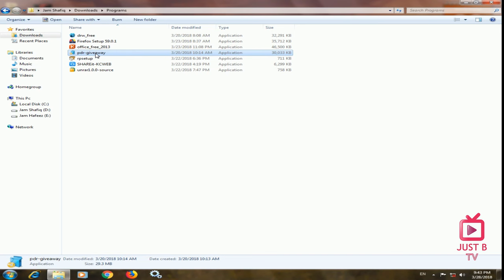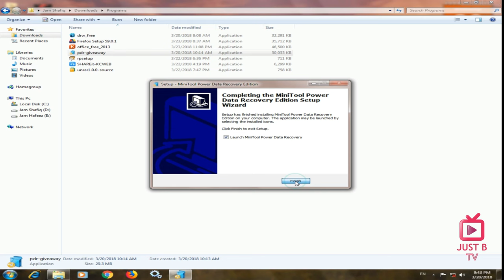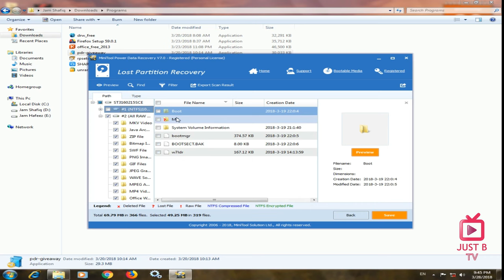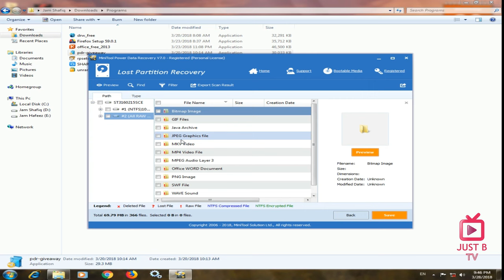Recover Deleted or Formatted Hard Disk Data | Urdu Hindi Tutorial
In This video i will show you the all procedure of Recover your Deleted or formatted Hard Disk  data.

before using key off internet.

My favourite Tech Gadgets
Fire TV Stick 4K
Yootech Wireless Charger
Apple AirPods Pro
Bluetooth Smartwatch
TWS DD9 Wireless